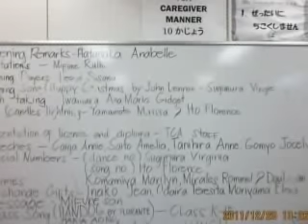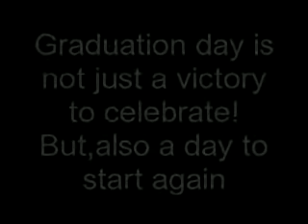TCA BATCH K-15 part 11/GRADUATION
TCA BATCH K-15*GRADUATION DAY 12.20.11